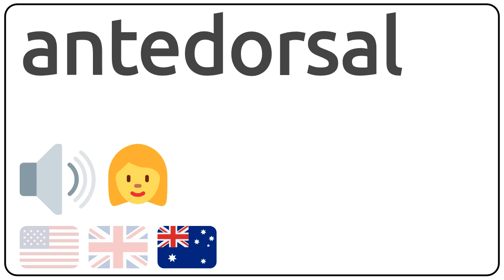How to pronounce antedorsal in english?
How to pronunce antedorsal in english
How to pronunce antedorsal in american accent 🇺🇸?
How to pronunce antedorsal in british accent 🇬🇧?
How to pronunce antedorsal in australian accent 🇦🇺?

Como se dice antedorsal en ingles?
Como se pronuncia antedorsal en ingles?